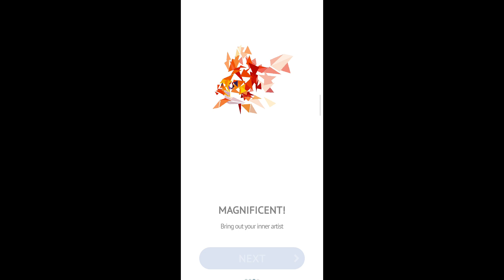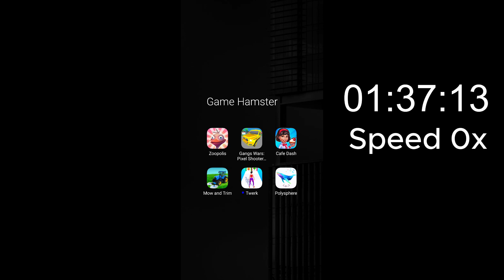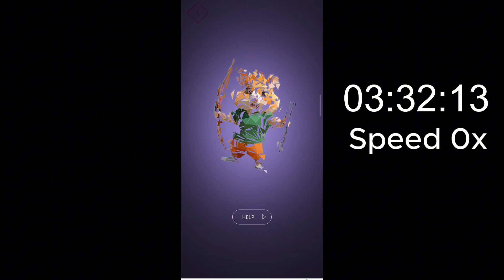Polysphere | Hamster Kombat 3 MENIT LANSUNG DAPAT KUNCI !!!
Polysphere New Game of Hamster Kombat

How To Play Polysphere and get keys in Hamster Kombat